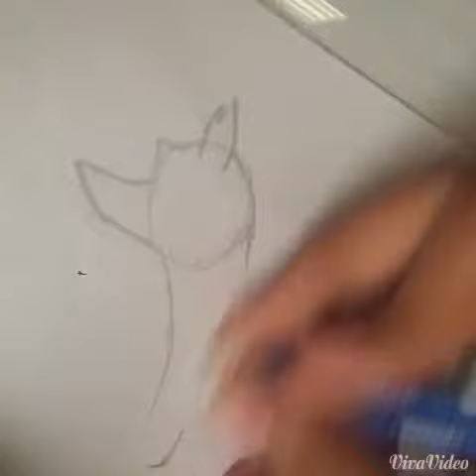Fail! | wolf head drawing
This is the first animal I learned how to draw. I can only draw the head of a wolf and the request I was going to do was a cow but it turned into a retarded dog so I gave up but if you have anything you want me to try to draw let me know

Social medias:
DeviantArt/ animesmile1

Video Goals:
•(Likes) if you wanna

"If you smile good things will happen" smile because you can.